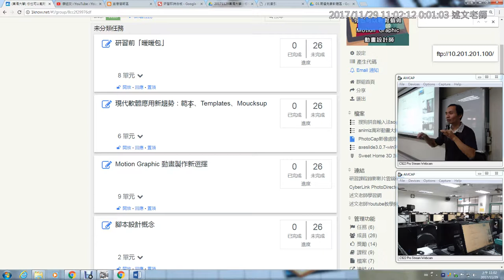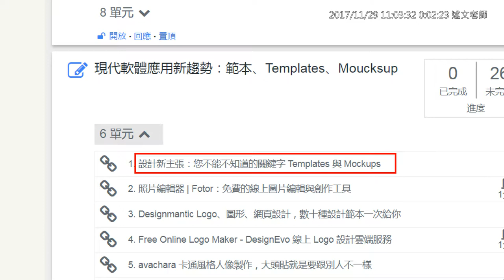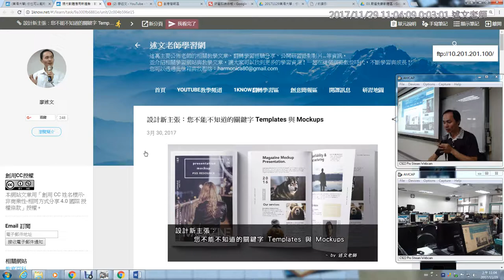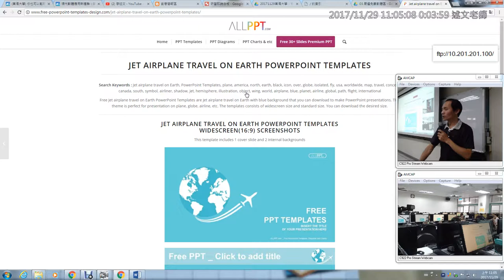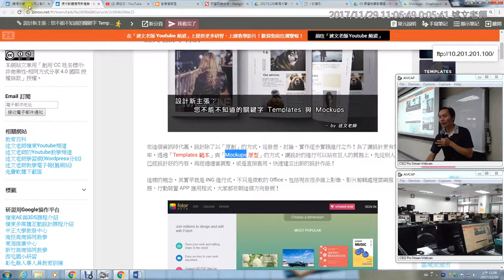06：現代軟體應用新趨勢：範本、Templates、Moucksup